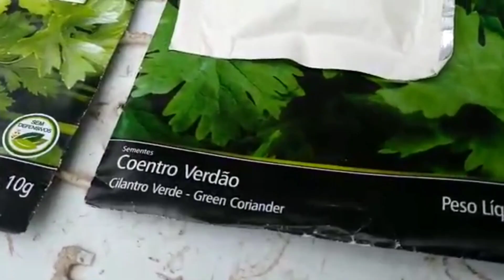ESPECIAL DE 2 MIL INSCRITOS!